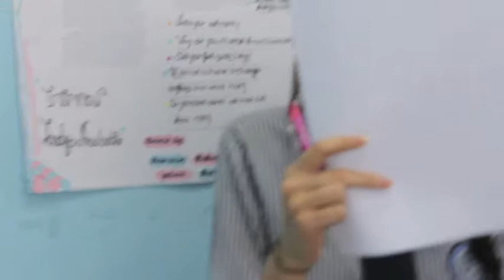MIS Seniors 2014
Middle East International School.
Seniors, Class of 2014.
Doha, Qatar.